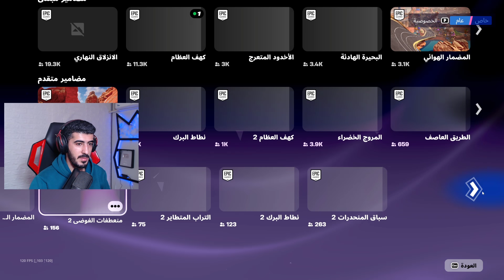شرح تحديات سكن طور روكيت المجاني 😱🔥 ( شرح اسلوب لعب طور روكيت ) Fortnite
شكرآ على المشآهدةَ ❤
لاتنسون اللأيگ ❤
لاتنسون الأشتراگ ❤

اذا حاب تدعم القناة استخدم كود الشوب  " YZYDD "
Epicpartner

فورت نايت
Fortnite
الشابتر الرابع
جميع سكنات الباتل باس
فورت نايت جميع سكنات الباتل باس
FORTNITE SEASON OG
جميع إضافات وتغيرات السيزون ألجديد
احصل على جوائز مجانية للجميع
حدث النهاية الجديد
فورت نايت حدث النهاية الجديد
فورت نايت ماب الشابتر الخامس
ماب الشابتر 5
سكن جلاكسي القديم رجع
فورت نايت سكن جلاكسي القديم رجع
فورت نايت جلاكسي
فورت نايت على الايفون والجوال رسميا
رجوع الطائرات والتحديث الجديد
السكنات الذهبية في الباتل باس
سكن مجاني للجميع من فورت نايت
حظر سكنات اللاعبين
فورت نايت حظر سكنات اللاعبين
فورت نايت تقييد السكنات
حظر السكنات
التحديث الجديد
فورت نايت التحديث الجديد
سكن امينيم مجاني من فورت نايت
تسريب الحدث وحفل امينم
فورت نايت حدث الانفجار الكوني
جوائز مهرجان الشتاء الجديد
فورت نايت جوائز مهرجان الشتاء الجديد
كل شيء عن الشابتر 5 يجب معرفته
فورت نايت كل شيء عن الشابتر 5 يجب معرفته
كل شي يجب معرفته عن الشابتر 5